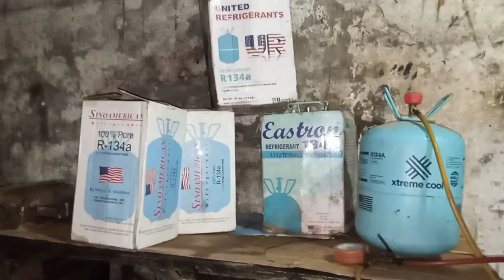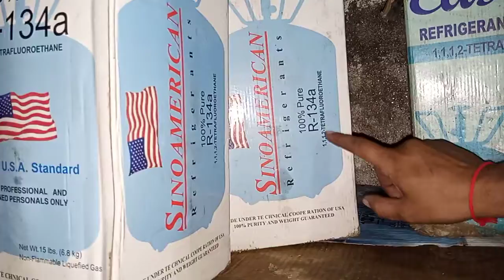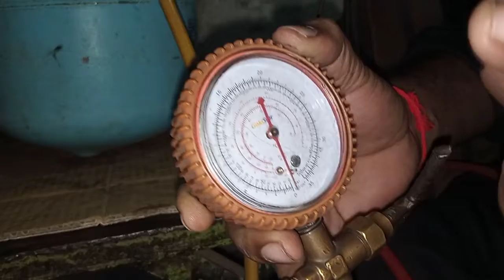gadi aur fridge freezer mein kaun si gas dalti hai aur inme kya different hai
gadi aur freezer mein aur ciplate AC Mein  Si gas dalti hai aur inme kya different hai